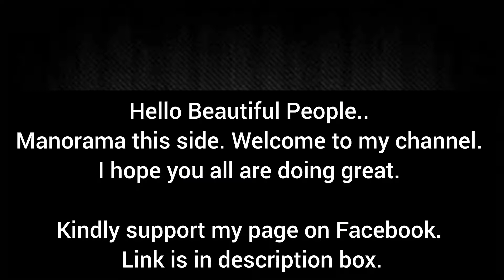Knitted Hearts For Your Love Ones..| Heart Sticker Applique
Super easy knitting heart applique.

Kindly support my page on Facebook also..